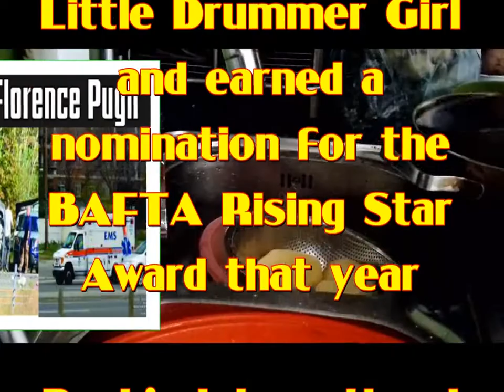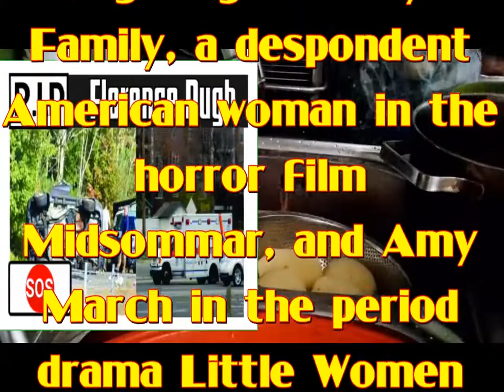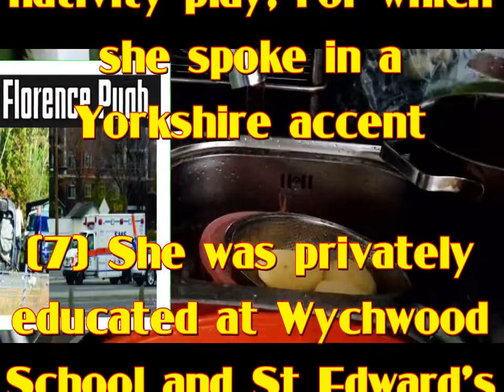Florence Pugh! Too shocked!